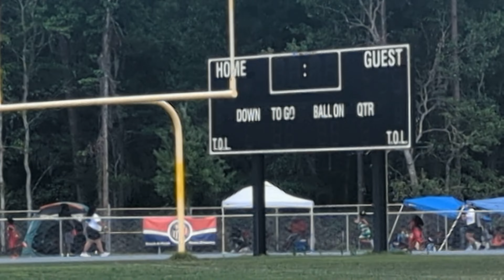JaxPal Road Runners Track and field track trackandfield sprinters #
Hard practice makes perfect form, take your speed to the next level
soccergod herudaguru aka coach d teach track techniques and training to get the team ready for aau district